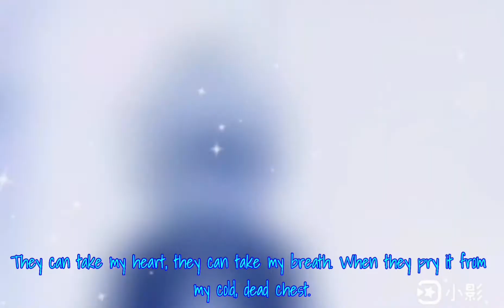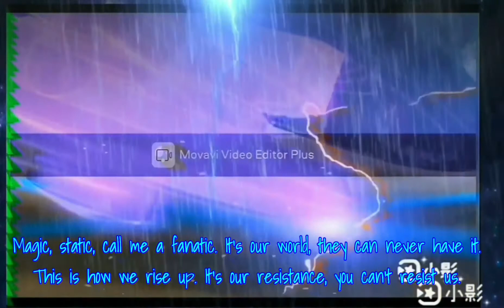【AMV】Beyblade Burst Violet De La Hoya💜🌌 The Resistance (Eng sub)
Eng sub from LyricFind